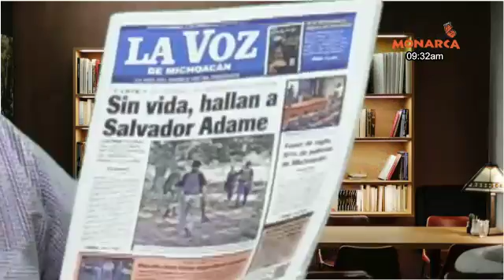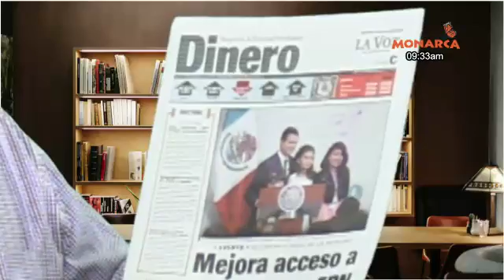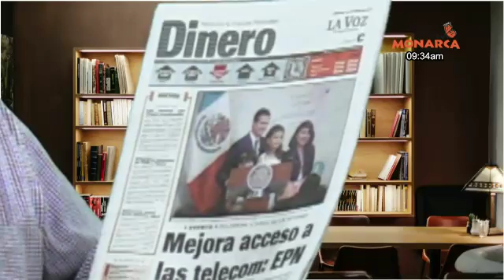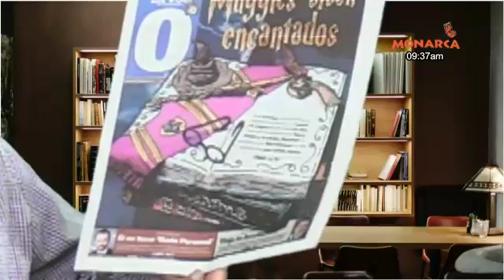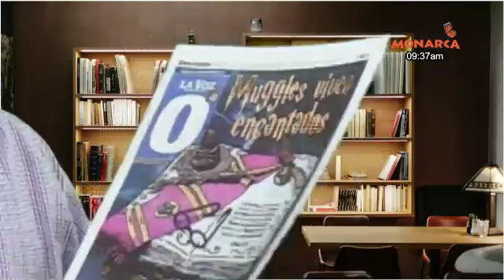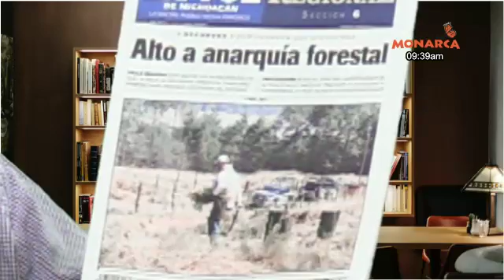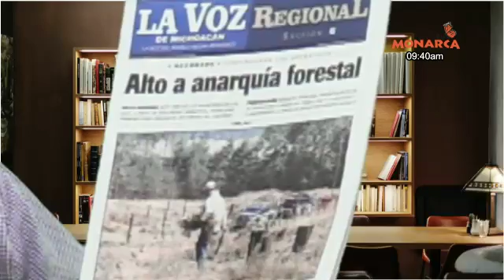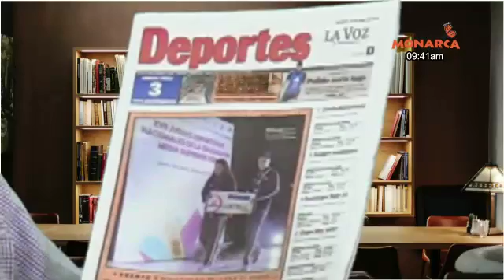2017 06 27 DENUNCIA CIUDADANA